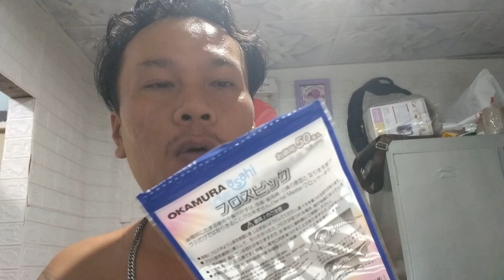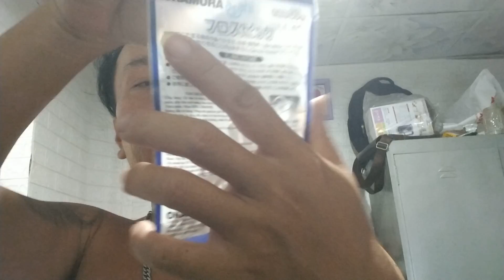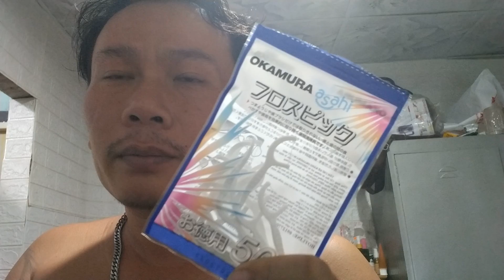sài chỉ nha khoa thay thế tăm